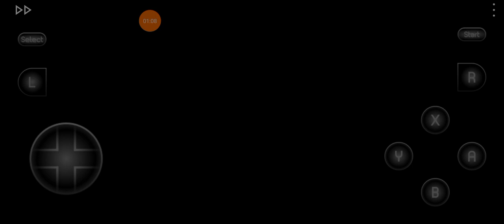I spoke too soon